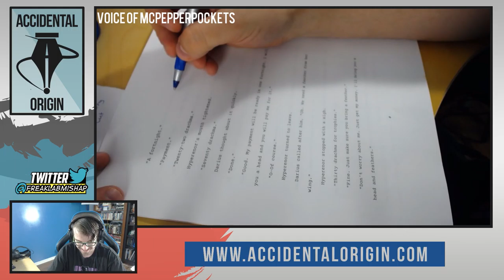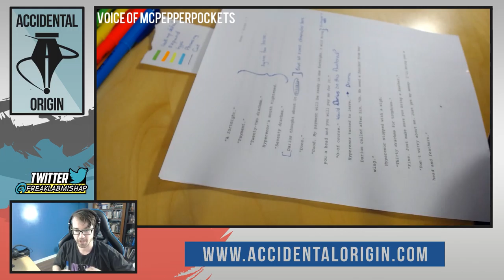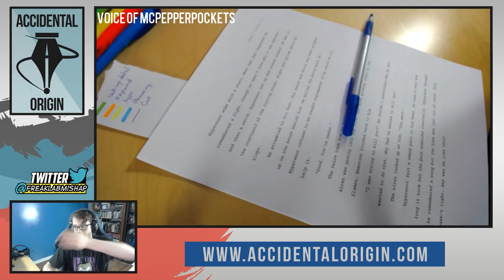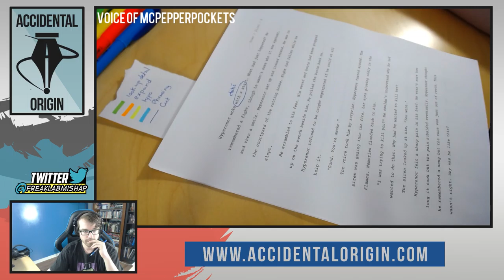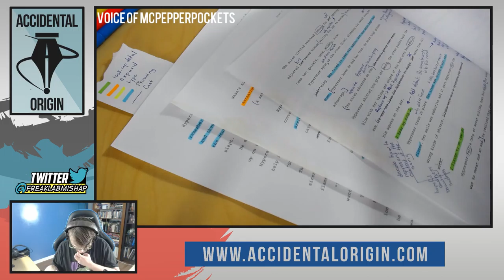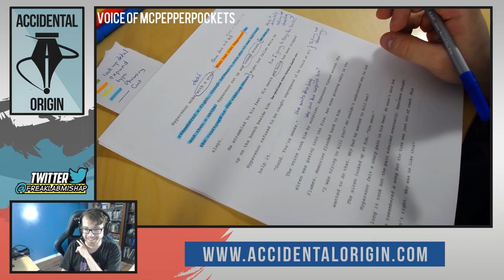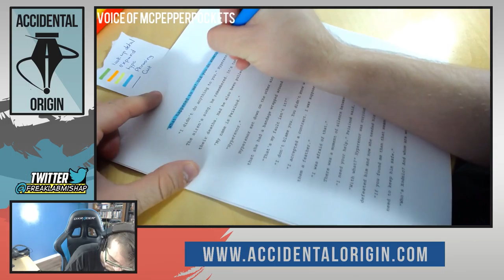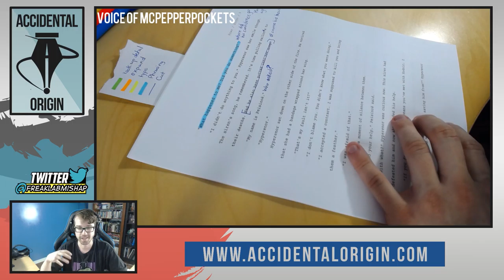Accidental Origin - Episode #11 (Part 1)